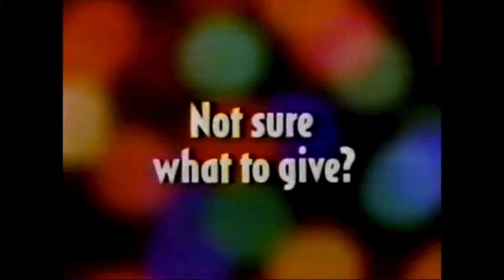1996 Blockbuster Gift Card Holiday Commercial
Aired December of 1996 during Seinfeld.